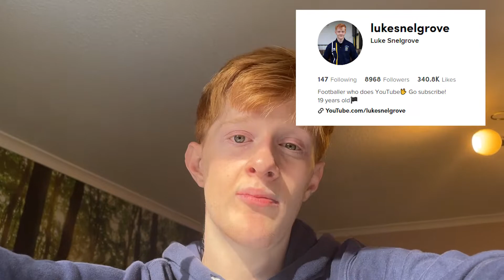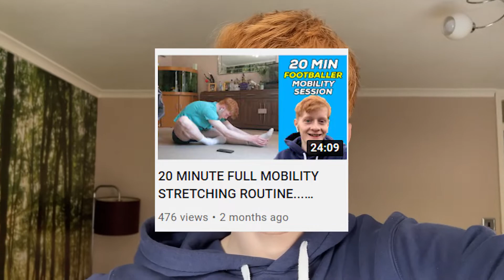Road To Recovery EP1...(A Day In The Life Of A Footballer INJURED EDITION)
Road To Recovery EP1...(A Dau In The Life Of A Footballer INJURED EDITION)

This is what it takes, and this is what i'm doing to get to the very top.
Luke Snelgrove
DOB: 08/12/2001 (19)
Central Midfielder (CM, CDM, CAM)

1.4k/1000
Goals: ⤵️

-Luke Snelgrove.